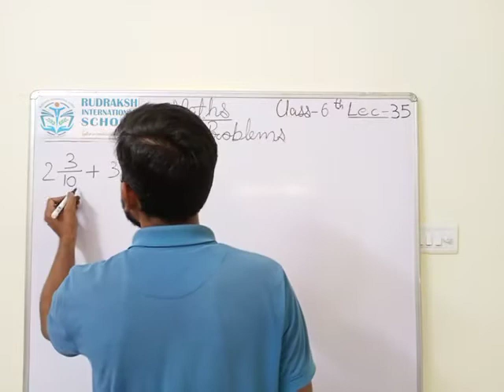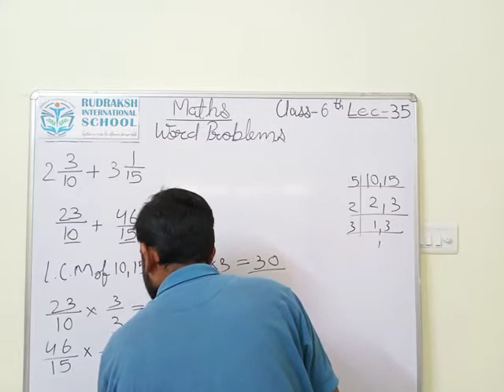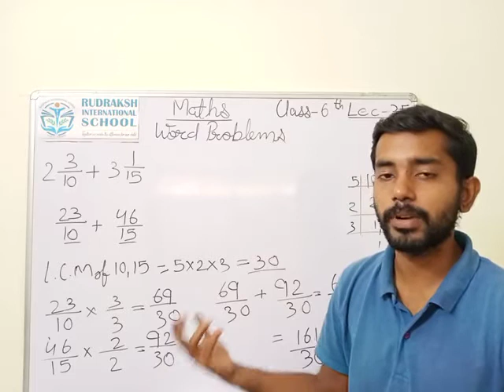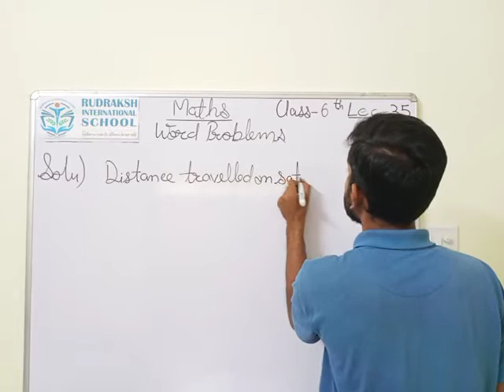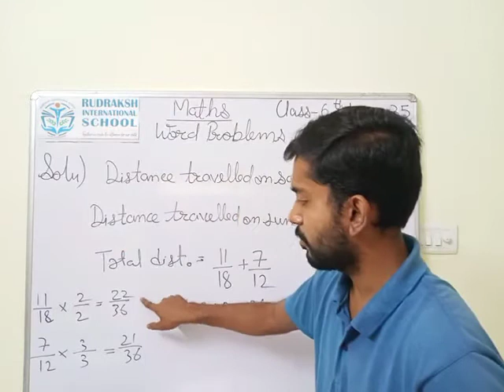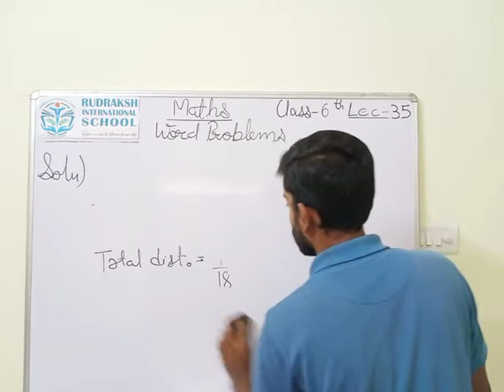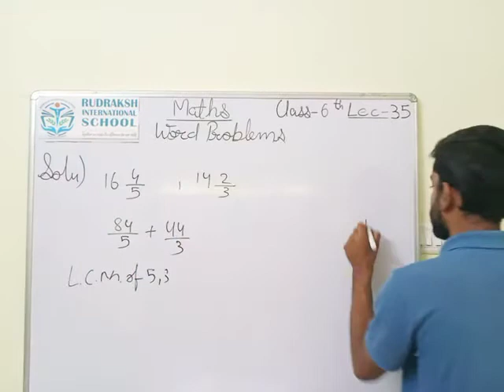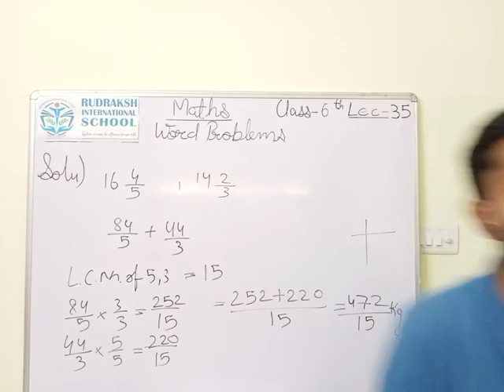CLASS 6th | MATHS|WORD PROBLEMS| LECTURE- 35